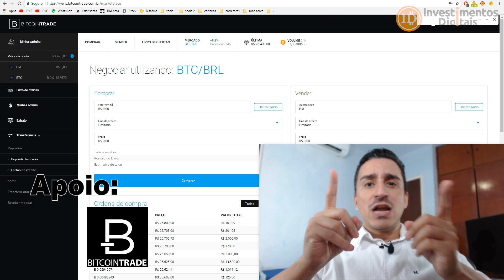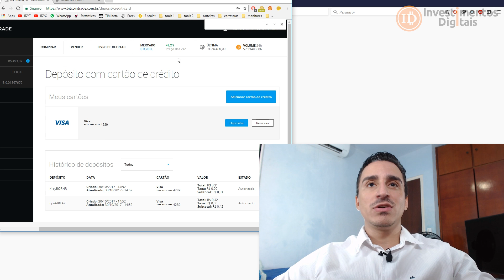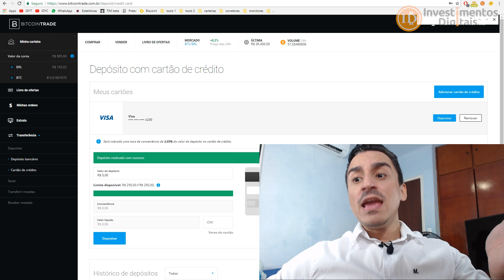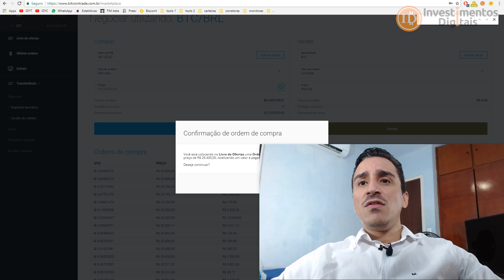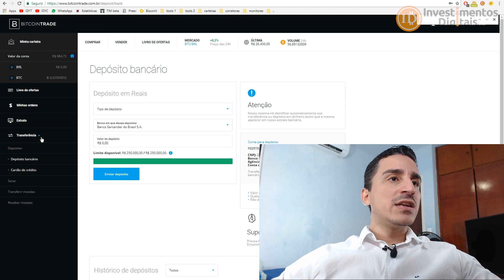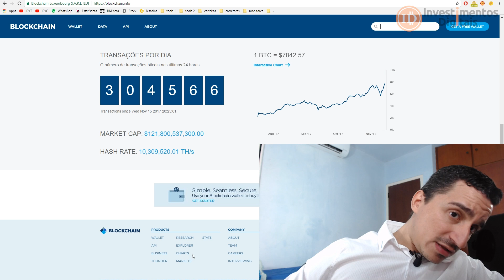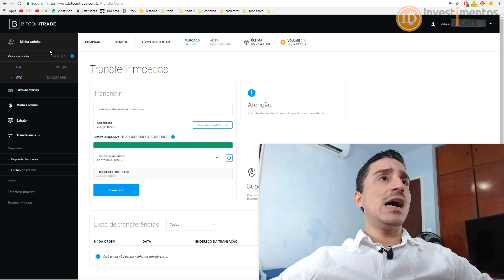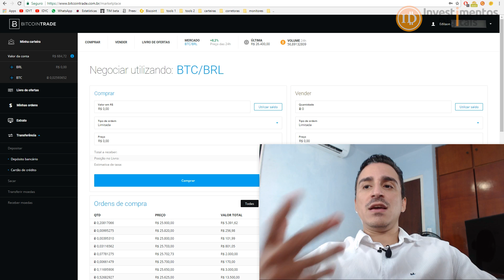Como Comprar Bitcoin com Cartão de Crédito na BitcoinTrade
Aprenda a comprar com cartão de crédito pela exchange Bitcoin Trade a única do país que aceita compra de bitcoin por cartão de crédito, tem um limite de R$250, renovados a cada 7 dias!
Apoie Você também o Canal.